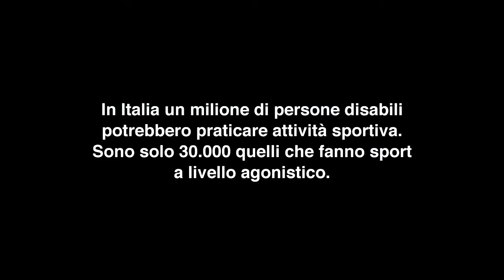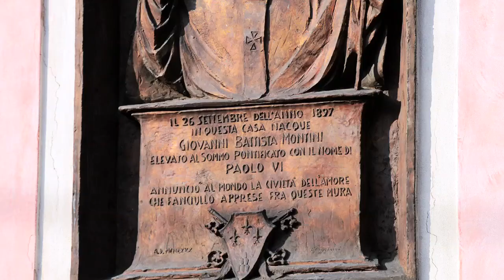In cammino verso San Pietro - 1 puntata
Il viaggio di Riccarda Ambrosi dal lago d'Iseo al Vaticano per assistere a Believe to be alive, la prima giornata mondiale paralimpica, e incontrare Papa Francesco. In questa prima puntata Riccarda incontra Martina Caironi, medaglia d'oro alle paralimpiadi di Londra 2012 nei 100 mt e visita la residenza di Paolo VI che incaricò l'architetto Pierluigi Nervi di realizzare in Vaticano l'omonima sala per le audizioni.